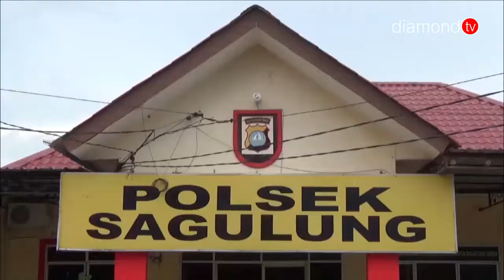KAWANAN PELAKU CURANMOR DIBEKUK POLSEK SAGULUNG